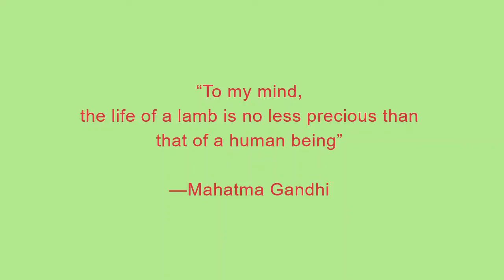The Tamil Lacewing Butterfly (Cethosia nietneri)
Cethosia nietneri, the Tamil lacewing, is a species of nymphalid butterfly found in Sri Lanka and south India. The species name is after John Nietner who obtained specimens of the butterfly from Ceylon from which it was described.